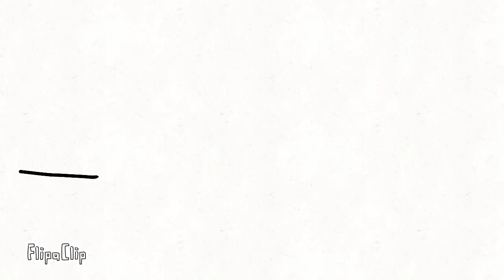Cn id ad